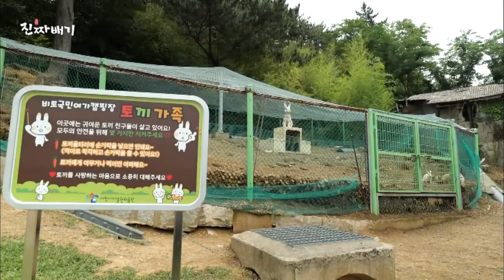[언택트여행지] 동화보다 더 동화같은 풍경! 별주부전의 무대 사천 비토섬 ㅣ​​ [진짜배기] MBC경남 210701 방송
섬과 섬을 잇는 드 넓은 갯벌에
동화보다 더 동화같은 풍경을 자랑하는 사천 비토섬!
별주부전의 후일담과 하루에 단 2번만 들어갈 수 있다는
신비의 섬, 월등도까지! 사천 비토섬으로 떠나보자